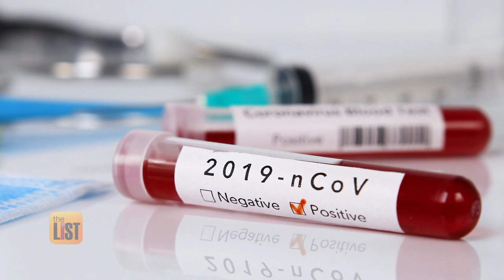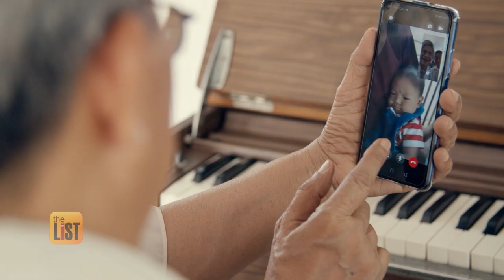Coronavirus Life Lessons from a Bubbie